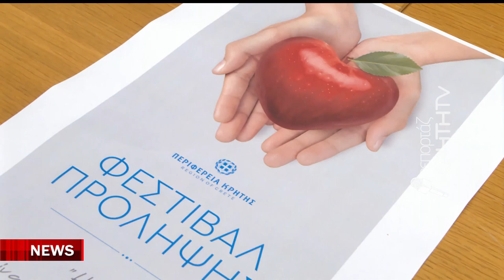Έρχεται στην Κρήτη το πρώτο φεστιβάλ πρόληψης